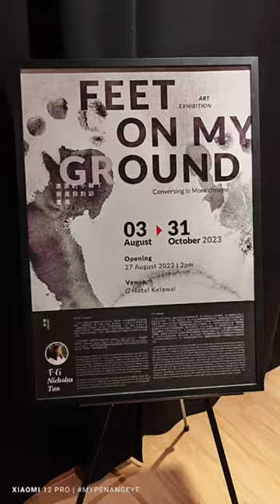Flashback to Feet on my ground art by Nicolas Tan